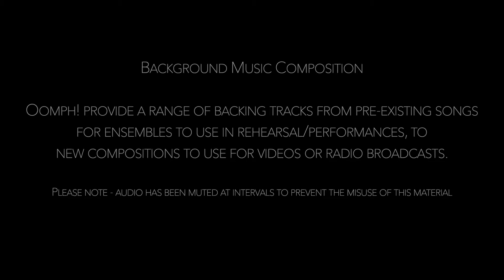ORIGINAL COMPOSITION: The Mountains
Hello!

Oomph! provide a range of backing tracks from pre-existing songs for ensembles to use in rehearsal/performances. We also can create new compositions to use for videos or radio broadcasts, like this one.

Please note that audio has been muted at intervals to prevent the misuse of this material.

Give it a little bit of Oomph!

Oomph! Productions

Copyright @ Oomph! Productions, 2021

Misuse of Oomph! Productions audio and/or video will result in immediate action against the person(s) concerned.